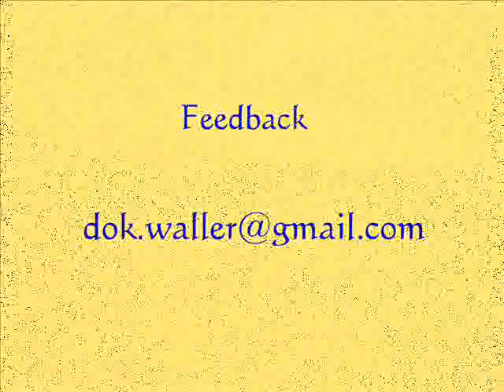9 Gitarrenstücke Wolfgang Waller 4 Moderato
9 Gitarrenstücke von Wolfgang M. Waller - gespielt von Christoph Kirschbaum  4. Moderato